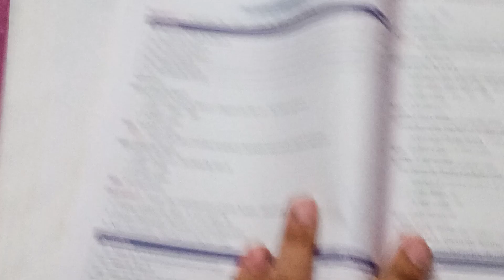Value added method national income class 12 numerical | Measurement of national income | Questions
In this video, I discussed about the Value added method class 12 national income practical questions examples of sandeep garg book in very easy language